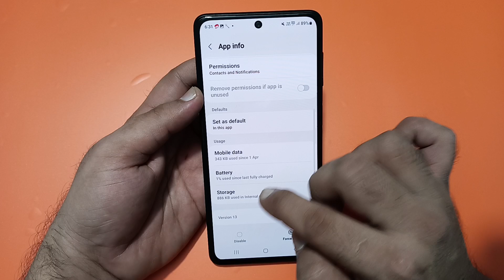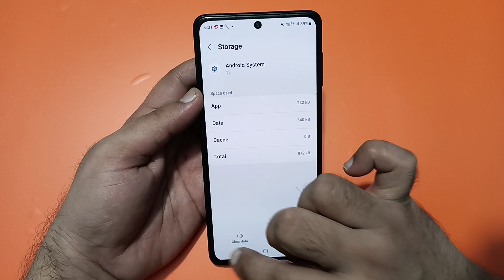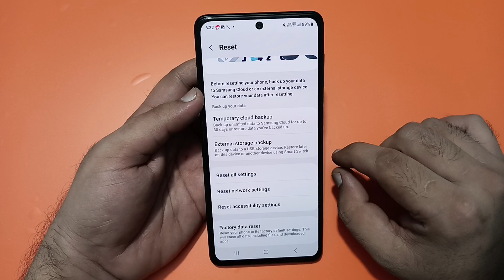Bluetooth keeps stopping problem Samsung galaxy f55, how to solve keeps stopping problem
bluetooth keeps stopping
problem infinix
bluetooth keeps stopping
problem infinix hot 8
bluetooth keeps stopping
problemn tecno
bluetooth keeps stopping
problem samsung a10s
bluetooth keeps stopping
problem samsung
bluetooth keeps stopping
problem mi phone
bluetooth keeps stopping
problem tecno camon 16
bluetooth keeps stopping
problem redmi 6a
bluetooth keeps stopping
problem infinix hot 10
bluetooth keeps stopping
problem tecno spark